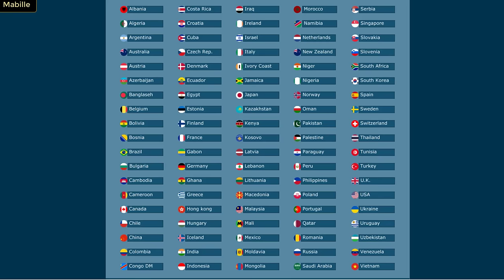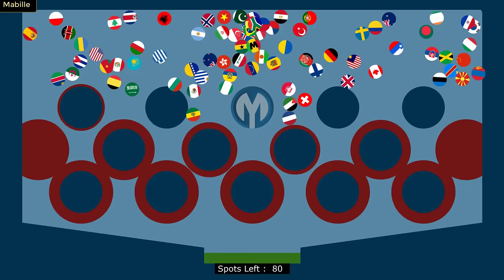The 50 Times Eliminations - 100 Countries Elimination Marble Race in Algodoo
Welcome to the The 50 Times Eliminations Race 2022 Marble Race Who will win ? .